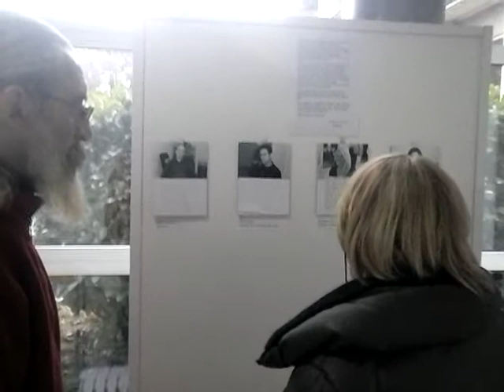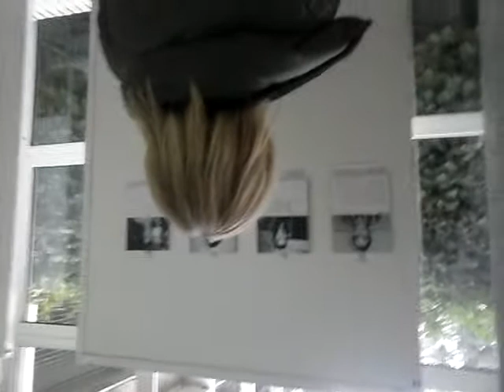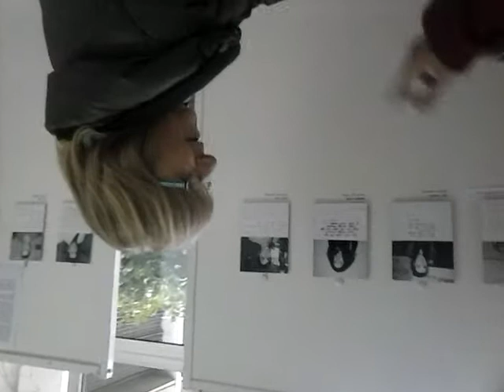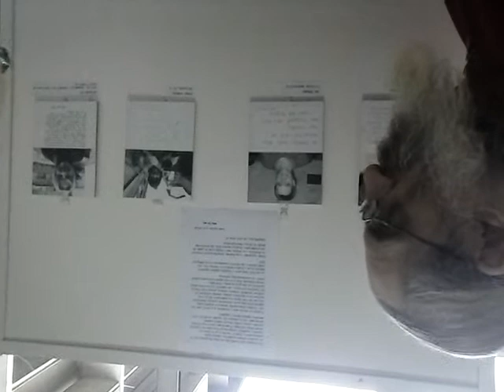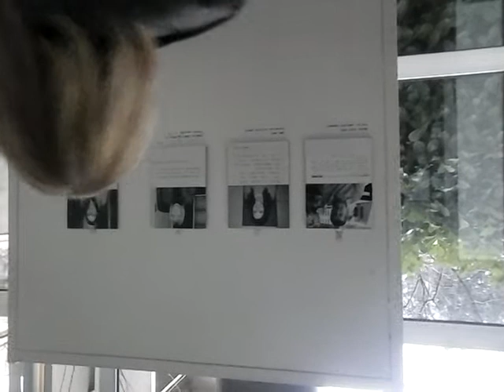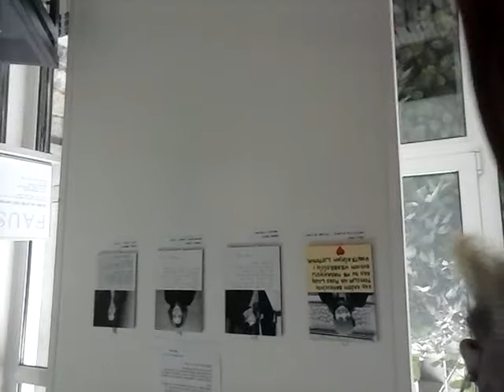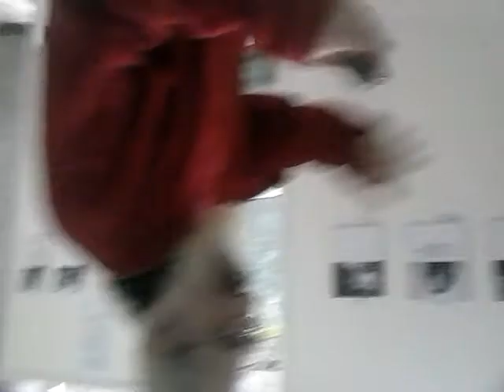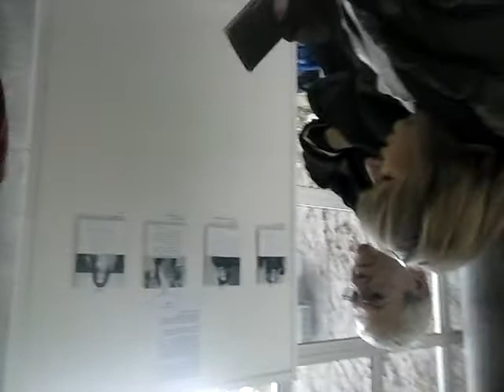TV BM U POSJETI INSTITUTU RUĐER BOSKOVIC